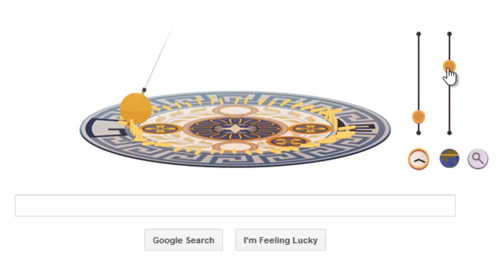Léon Foucault Pendulum - Google Doodle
Google celebrates Léon Foucault's 194th birthday with interactive google doodle on Sep 18th, 2013. Léon Foucault was a French physicistan and inventor of Foucault Pendulum, which is used to demonstrate the rotation of earth.